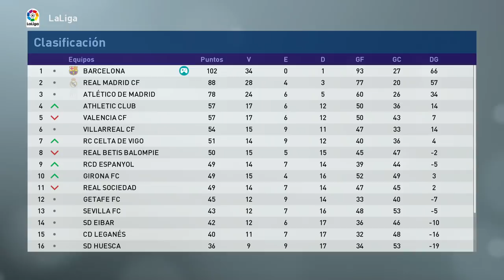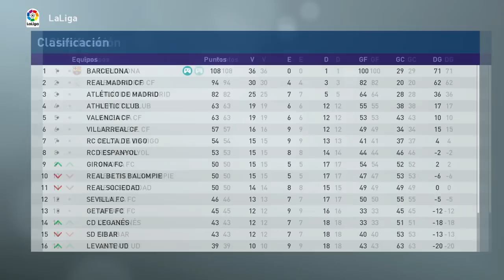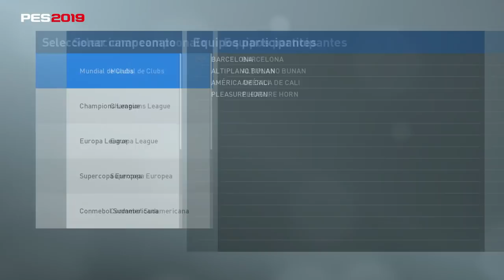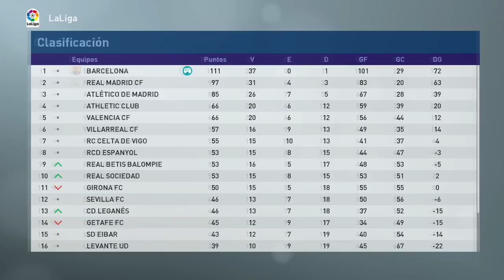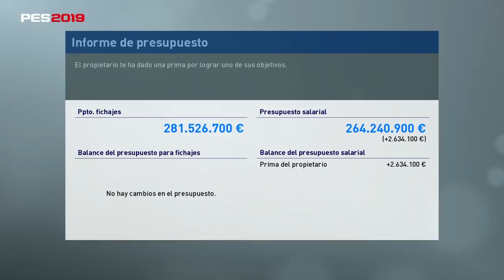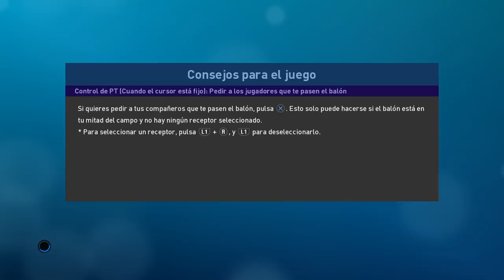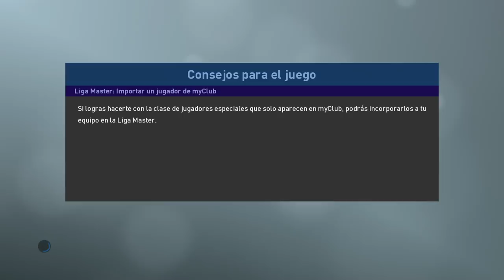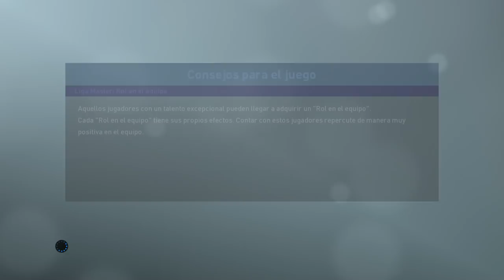PES 2019 LIGA MASTER | BARCELONA | ¿FINAL DE SERIE? #56